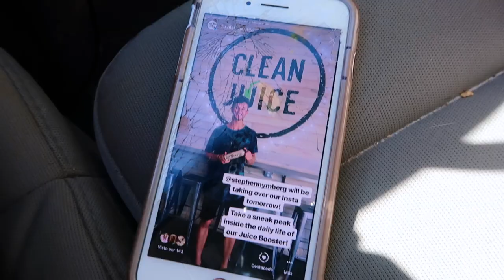INSANE TABLE TO TABLE... WIDE OPEN!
An inside perspective as a UNCW student spending a weekend shredding dirt bikes with a hype group of friends! Not only was the 125SX pinned, but Jonathan Mayzak was absolutely SENDING a table-to-table that I didn't know was possible!